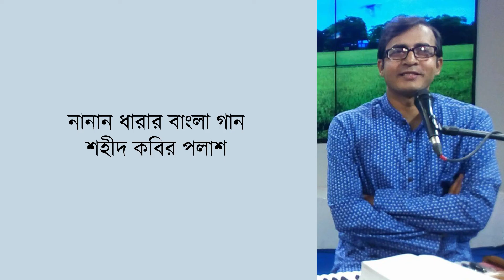RUMAJHUMA RUMAJHUM - SHAHID KABIR POLASH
NAZRUL-SANGEET
NANAN DHARAR BANGLA GAAN
Label : Jagaran